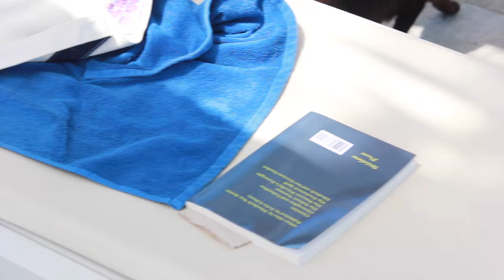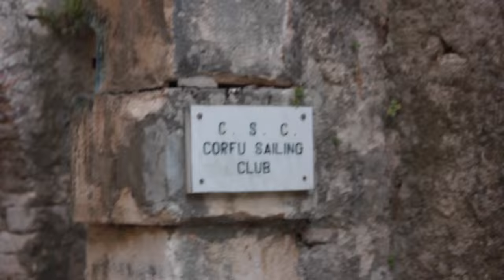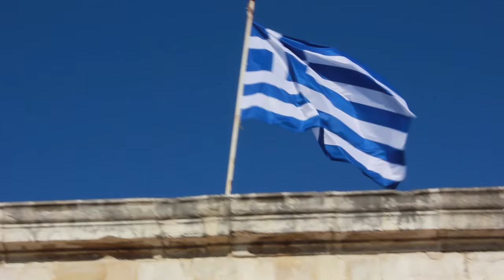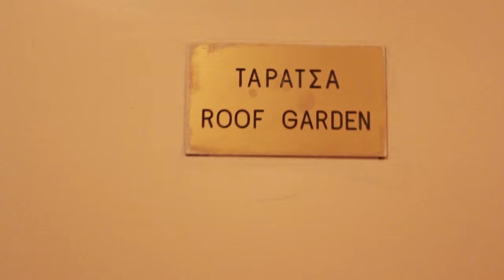Corfu // Travel Vlog 2015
Hello and welcome to even worse Thursdays.
I know summer is over now but i can cling onto the end right? can't i??